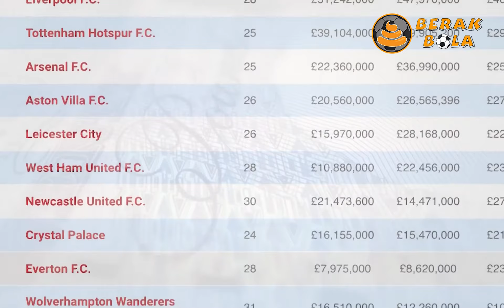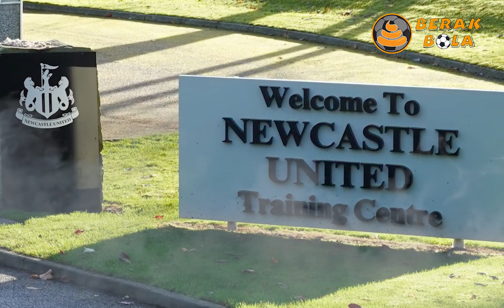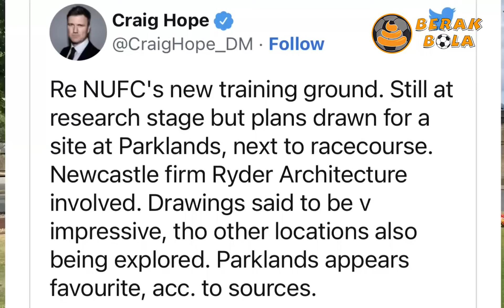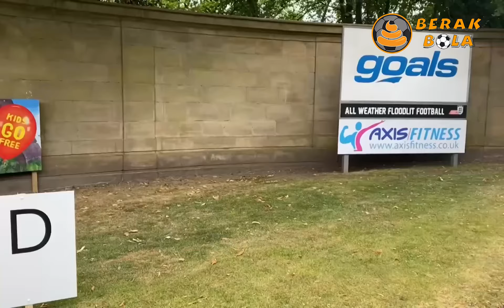NEWCASTLE TIM KAYA KOK NGGA LANGSUNG BELI PEMAIN MAHAL, KENAPA ?